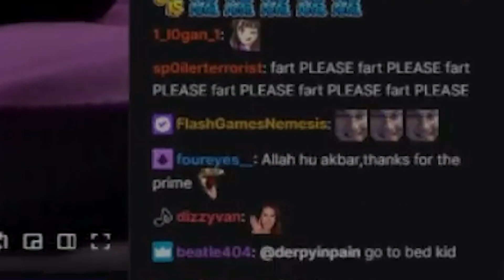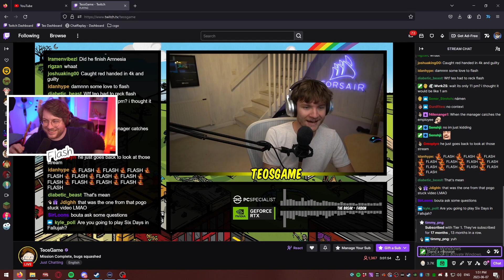I got caught...